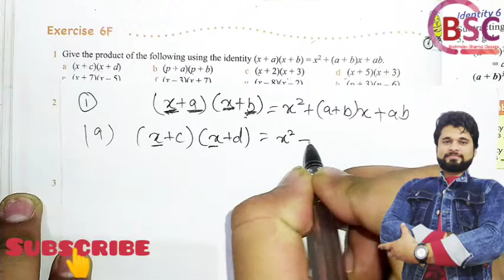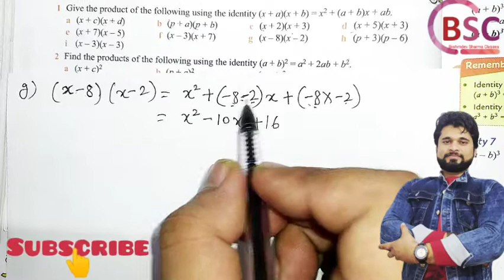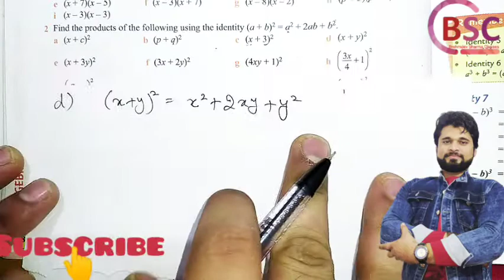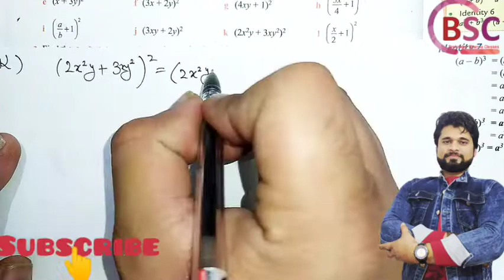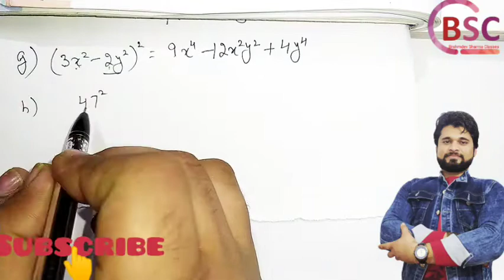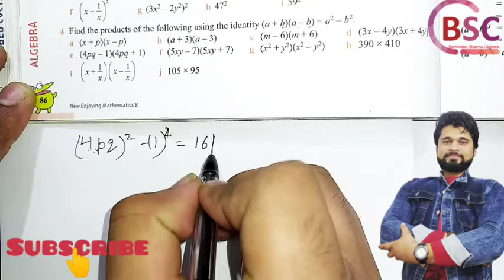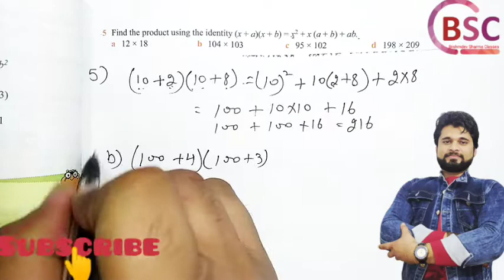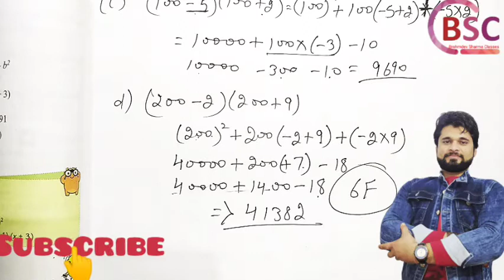class 8 exercise 6F | Oxford math | use of identities